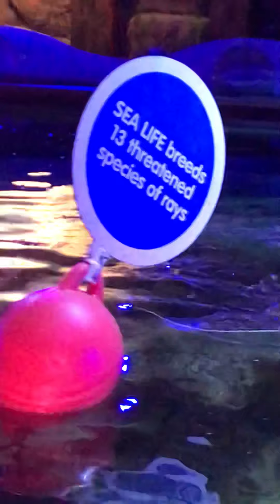amazing stingrays Sharks sealife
Close up of stingrays amazing footage